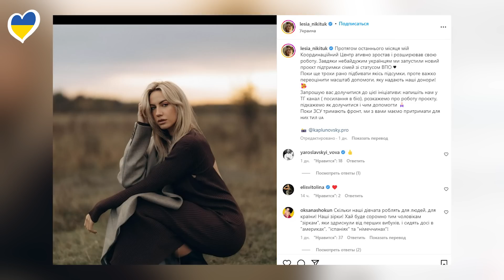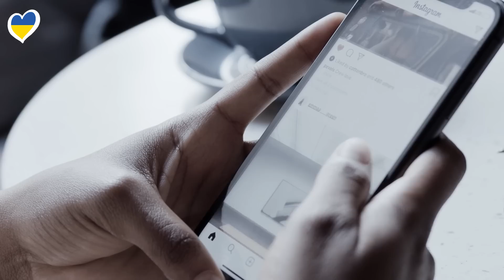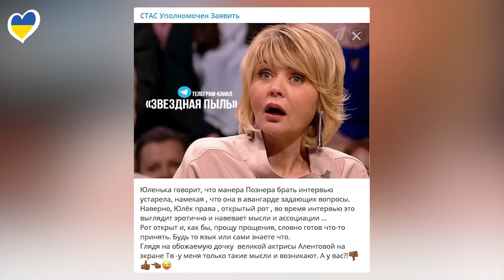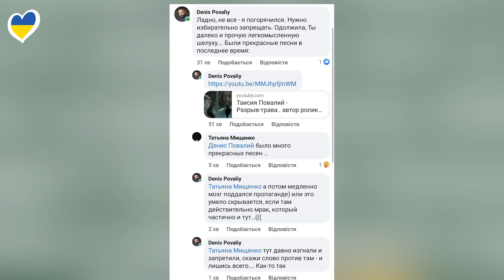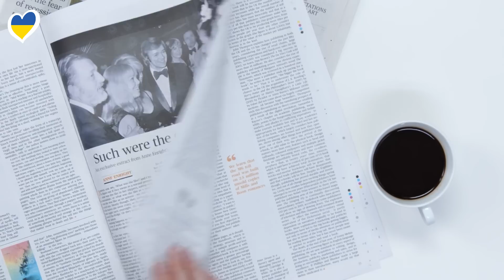МОИСЕЕВ | ГУРЧЕНКО | ЛОБОДА| ПОВАЛИЙ| ДАМЕР| АСТИ| ТОДОРЕНКО| ШАКИРА|ХАМАТОВА| БРИТНИ СПИРС| НИКИТЮК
«Овощ безграмотный»: Михалков разнёс Милохина

00:00 – ВСТУПЛЕНИЕ
08:09 – ХАМАТОВА МОГЛА БЫ ПОРАБОТАТЬ ТАКСИСТКОЙ
08:58 – МУХИНА О РАБОТЕ С ГУРЧЕНКО И ЛОБОДОЙ
10:09 – МИХАЛКОВ И ШАФРАН ПРОТИВ МИЛОХИНА
11:26 – ЛАЗАРЕВ ПОЗДРАВИЛ ДРУГА С ВЫХОДОМ ПЕСНИ
11:47 – КАНЬЕ УЭСТ НАНЯЛ АДВОКАТА ДЖОННИ ДЭППА
13:04 – БЛАГОТВОРИТЕЛЬНЫЙ ПРОЕКТ ЛЕСИ НИКИТЮК
14:02 – ОТЕЦ ДАМЕРА ХОЧЕТ ПОДАВАТЬ В СУД НА СОЗДАТЕЛЕЙ ФИЛЬМА О ЕГО СЫНЕ
16:17 – ТИМБЕРЛЕЙК И БИЛЛ ПРАЗДНУЮТ 10-ГОДОВЩИНУ СВАДЬБЫ
17:12 – ПОЛЯКОВОЙ ВЕРНУЛИ ИНСТАГРАМ
18:30 – АШИОН О МЕЧТЕ СТАТЬ МАМОЙ
20:30 – ПОЗИТИВ О НОВЫХ ОТНОШЕНИЯХ
21:08 – УМЕР ВЛАДЕЛЕЙ REDBULL
21:37 – МЕСТЬ ШАКИРЫ
22:30 – НОВОСТИ ПО ДТП БОЛЬШОВОЙ
23:41 – ПРОВЕРКА БРЕЖНЕВОЙ НА ЭКСТРЕМИЗМ
25:35 – ДАНИЛКО ВЫШЕЛ НА СЦЕНУ БЕЗ ОБРАЗА
26:16 – ДЖОЛИ СЫГРАЕТ КАЛЛАС
26:44 – СЛИВ ФИНАЛА «ДОМА ДРАКОНОВ»
27:32 – КАЛЕНДАРЮ ПОЖАРНЫХ  - 30 ЛЕТ
28:05 – ДВОЙНИК БРИТНИ СПИРС
28:39 – ЧУРИКОВА ВЫШЛА НА СВЯЗЬ
28:54 – НА ТОДОРЕНКО ПОДАЮТ В СУД
29:55 – АСТИ ЗАХЕЙТИЛИ ЗА НОВУЮ ПЕСНЮ
30:42 – МУЖ ПЕЛАГЕИ ТРЕБУЕТ УМЕНЬШЕНИЕ АЛЛИМЕНТОВ
31:07 – ПОГРЕБНЯК ВЫСМЕЯЛА БРЕЖНЕВУ
31:34 – ДОМ ВИННИ-ПУХА ДЛЯ ПОСУТОЧНОГО СЪЕМА
32:19 – САДАЛЬСКИЙ ПРОШЕЛСЯ ПО МЕНЬШОВОЙ
33:20 – ИМЕНЕМ ШАТУНОВА НАЗОВУТ СКВЕР
33:38 – БЛАГОТВОРИТЕЛЬНЫЙ ТУР ЛОБОДЫ
34:39  - САНКЦИИ ЛОРАК, ПОВАЛИЙ, СЕДОКОВОЙ; СЫН ПОВАЛИЙ ПРОТИВ МАМЫ
35:49 – ПРОВЕРКА ИЛОНА МАСКА
36:07 – ГОРОД БУДУЩЕГО В САУДОВСКОЙ АРАВИИ
36:32 – ГОНОРАРЫ НЕКОТОРЫХ ЗВЕЗД
37:04 – САНКЦИИ США ПРОТИВ ЗВЕЗД
38:37 – ДУЭТ КАЛУШ И THE RASMUS
38:22 – ДИРЕКТОР МОИСЕЕВА ПРОКОММЕНТИРОВАЛ ПОВЕДЕНИЕ БРАТА ПЕВЦА
39:04 – КЕВИНА СПЕЙСИ ОПРАВДАЛИ
39:33 – ФОТОСЕССИЯ МОШЕННИЦЫ СОРОКИНОЙ
40:04 – ОБРАЩЕНИЕ
40:42 – БЛОК ХОРОШИХ НОВОСТЕЙ; ЗАВЕРШЕНИЕ